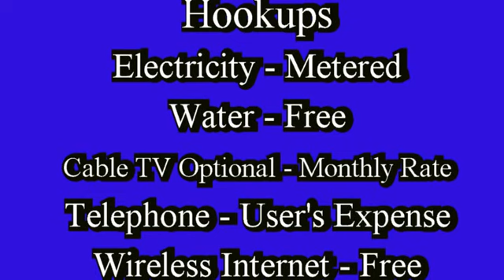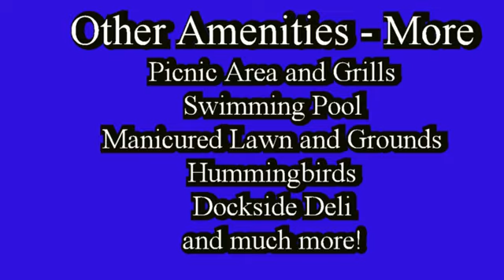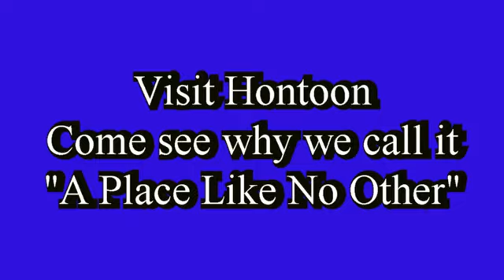Slips for Private Boats at Hontoon Landing Resort & Marina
Shows details of slips available to rent on the St. Johns River, near DeLand, Florida. Shows amenities offered and Resort Buildings, manicured grounds, Dockside Deli, pool and much more.